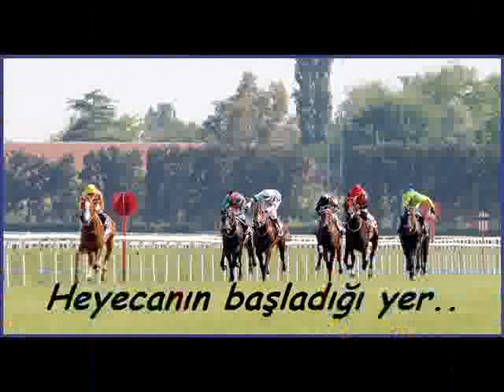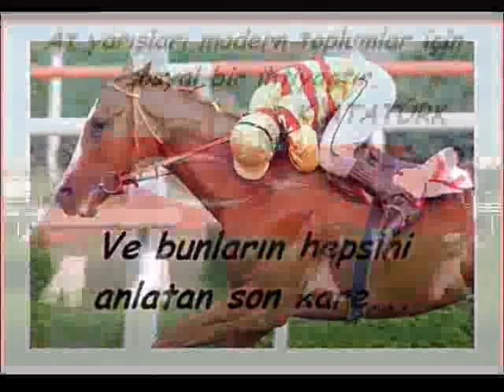Şampiyonluk Hikayesi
by atleticos